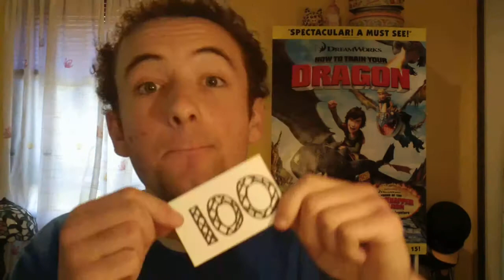100 THINGS TO DO IN THE FALL!!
SEE HOW MANY YOU CAN DO!!!                       Previous Video---